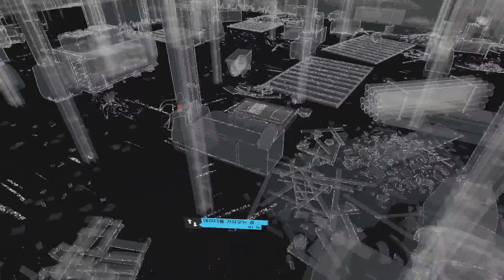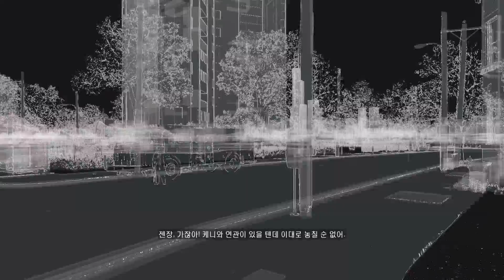와치 독스 풀옵션 한국어 스토리 노멘트 공략 #25 추적 불가 1080p 60프레임 - PC Watch Dogs 1080p 60fps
본 게임의 주인공인 에이든 피어스는 자경단으로서 활동하고 있다.
그 계기는 죽은 조카딸 레나 피어스에 대한 복수 때문.
에이든은 해커로써 일하며 이곳저곳 누비고 다녔으나 어느날 도시에 비밀스럽게 감춰진, 가장 민감한 정보를 우연하게 해킹하게 된다.
그 보복으로, 누군가의 청부로 인해 해결사들이 에이든을 살해하려 들었으나 실패하고 대신 에이든과 같이 소풍을 나가던 에이든의 조카, 레나가 사망하고 말았다.

그 뒤로 에이든 피어스는 자경원으로 활동하며 레나를 죽게만든, 자신을 살해하라고 명령한 그 누군가를 찾기 위해 활동하기 시작했다.
그리고 약 11개월 뒤, 최초로 자신을 공격한 해결사 중 한명을 찾는데 성공하게 된다.

60프레임의 부드러움을 느껴보세요